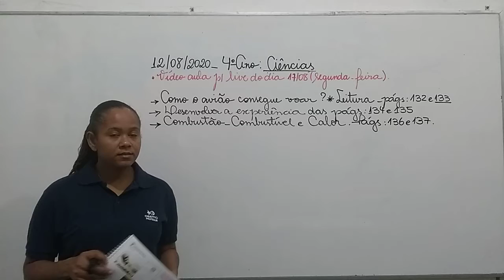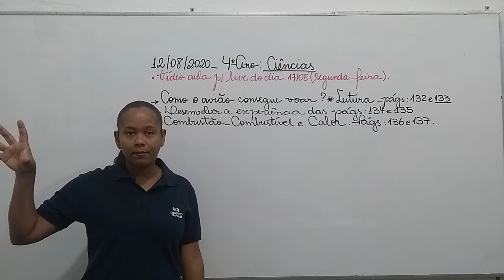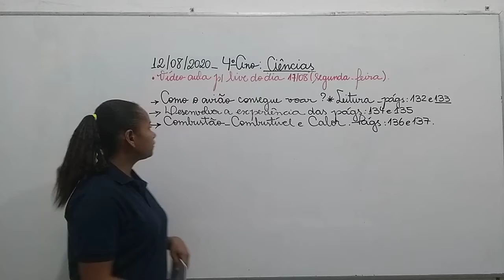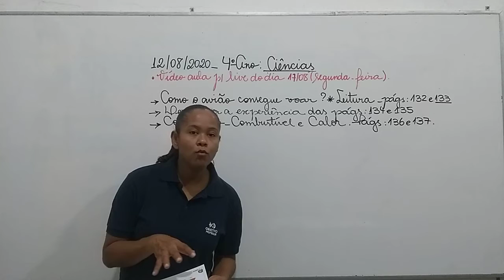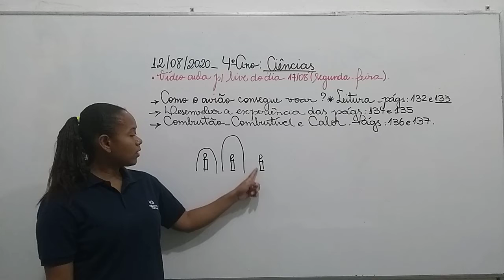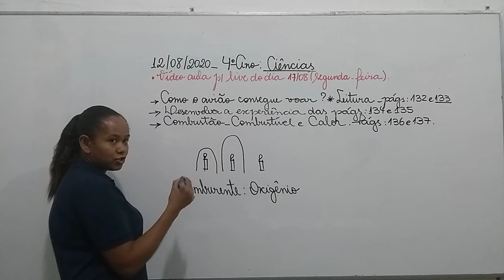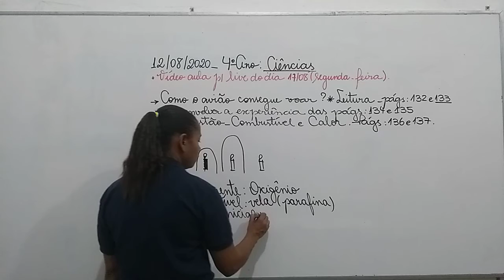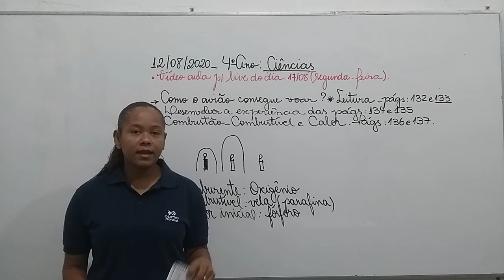4°ANO CIÊNCIAS 12 08